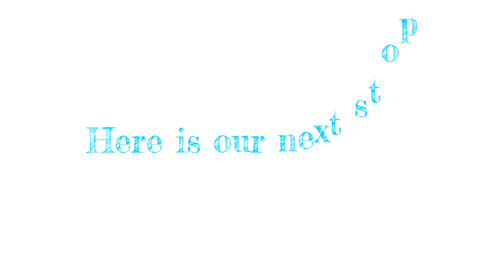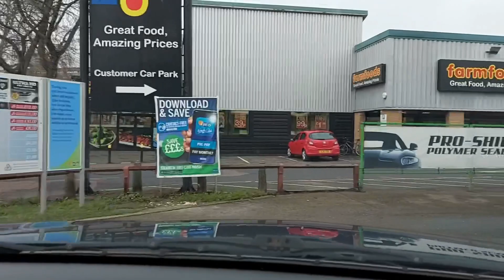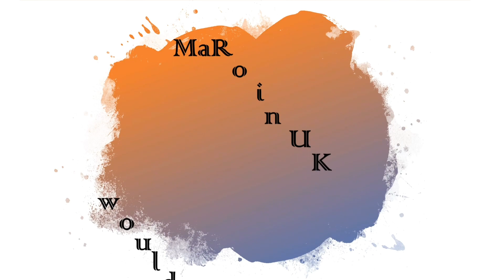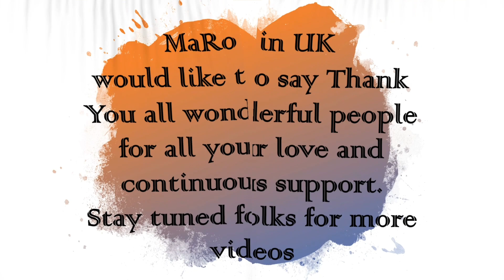Working Dad Goes to the Market Part 2